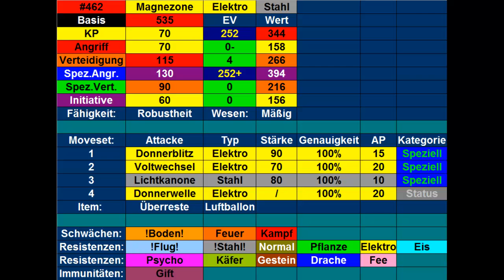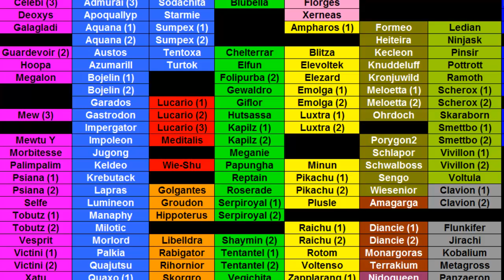Kilians Pokémon Lexikon #35 Magnezone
Heute stelle ich euch mein Magnezone vor.
Outro: Route 22 theme (B2/W2 Version, Spring)